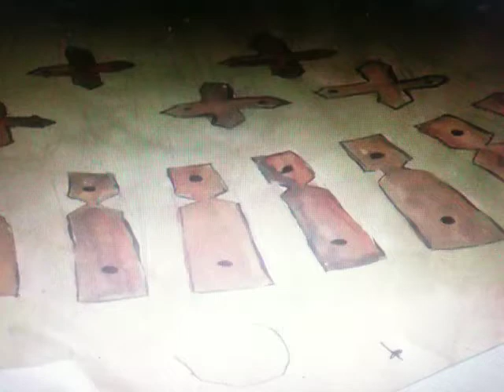Boot Print in the Hughenden Sculpture Park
Part of a video made about the creation of Hughenden Sculpture Park